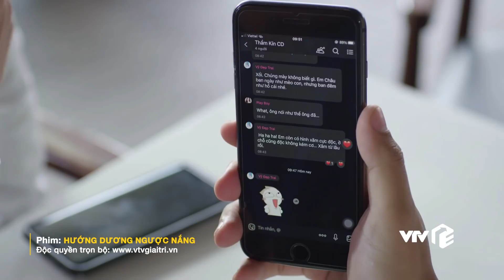Hướng dương ngược nắng p.2 tập 1| Hồng Đăng đấm tình địch 'ra bã' vì dám đồn bậy về Hồng Diễm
Kiên (Hồng Đăng) đỏ mắt, gằn giọng, thẳng tay đấm Vỹ vì dám đặt điều về Châu (Hồng Diễm) 'trường túc bất tri lao' | Hướng dương ngược nắng p.2 tập 1